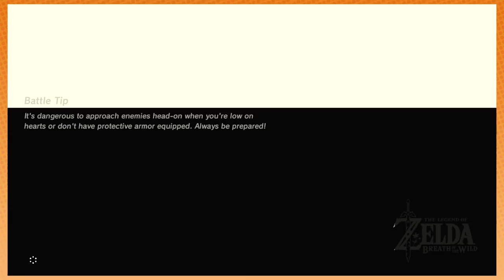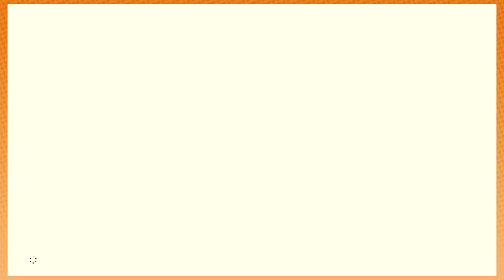Breath of the Wild: Nice Shot, Man - PART 56 - Game Grumps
Arin and Dan continue through these little wood people trials.